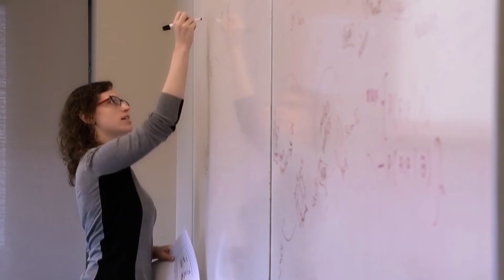The Institute for Cell Engineering (ICE) at Johns Hopkins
Neuroscientist Valina Dawson introduces the Institute for Cell Engineering (ICE), where researchers are working to solve problems such as transplant rejection, Parkinson's disease, and coronary artery disease using regenerative medicine.